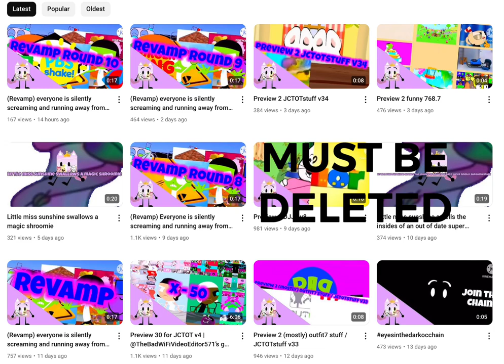REAL URGENT @MrMenFan677 MESSAGE